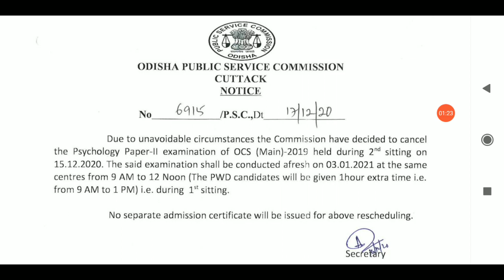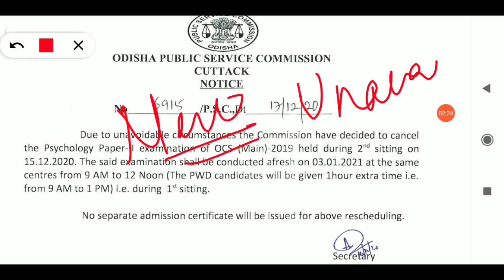OAS Important Informations OPSC OAS IMPORTANT INFORMATIONS OCS IMPORTANT INFORMATIONS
OCS Special Foundation Marathon Classes
Start-20 December

JOIN Now:;

OCS Foundation Courses
Start- 21 December

JOIN Now:;